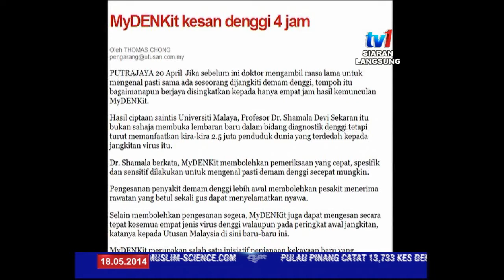18 Mei - DENGGI PEMBUNUH SENYAP - DATUK DR LOKMAN HAKIM SULAIMAN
18 Mei - Rancangan khas kali ini akan membincangkan isu DENGGI yang dilihat bagaikan tiada kesudahan.

Semalam, Timbalan Menteri Kesihatan; Datuk Seri Dr Hilmi Yahya menjelaskan purata laporan denggi di seluruh negara merekodkan 1,200 kes setiap minggu berbanding 2,000 kes tahun lepas.

Secara keseluruhannya ia telah menunjukkan trend penurunan berikutan langkah agresif kementerian meningkatkan kesedaran komuniti tentang ancaman nyamuk Aedes.

Walaupun begitu orang ramai terus dinasihatkan mengamalkan langkah pencegahan.

Kupasan lebih lanjut  bersama tetamu di studio iaitu TIMBALAN KETUA PENGARAH KESIHATAN BAHAGIAN KESIHATAN AWAM, DATUK DR LOKMAN HAKIM SULAIMAN.

SOALAN

1. Mungkin sebagai permulaan Datuk boleh perincikan statistik atau tahap kes denggi di dalam negara ketika ini.

2. Paling tinggi kes ialah di Selangor. Kenapa agaknya? Adakah kerana kepesatan pembangunan di negeri itu atau mungkin sebab lain.

3. Apakah tanda-tanda demam denggi ini Datuk. Ramai yang kadang-kadang ambil mudah. Contohnya mengalami demam tetapi tidak mendapatkan rawatan di klinik. Bagaimana pula dengan demam denggi berdarah?

4. Saya kira pengamal perubatan juga perlu cekap dalam membuat diagnosa awal penyakit denggi ke atas pesakit mereka yang disyaki mengidap wabak itu. Pandangan Datuk

5. Apakah sebenarnya punca kepada peningkatan kepada wabak denggi ini.

6. Kita difahamkan musim kemarau akan melanda bulan depan...denggi dikatakan mudah merebak dalam keadaan cuaca kering. Mungkin Datuk boleh perjelas mengenainya dan apa yang perlu dilakukan oleh orang ramai.

7. Dari segi penguatkuasaannya bagaimana? Masyarakat dilihat kurang mengambil berat mengenai aspek pencegahan...contohnya membiarkan air bertakung.

8. Apakah langkah-langkah kawalan denggi yang diambil pihak kementerian dalam menangani situasi ini.

9. Pasukan Komunikasi Untuk Perubahan Tingkah Laku (COMBI) ..boleh Datuk perjelas peranan COMBI ini.

10. Bagi Datuk sendiri apa peranan masyarakat itu sendiri dalam menghadapi gejala denggi ini.